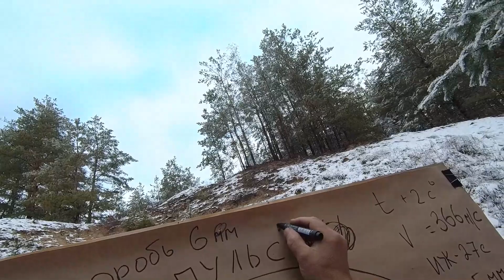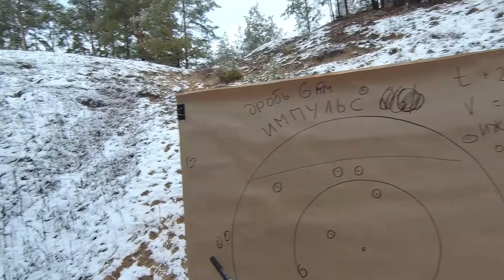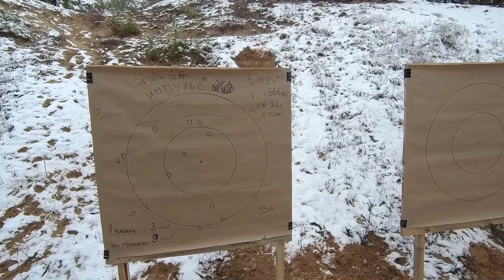Патрон ИМПУЛЬC Шостка